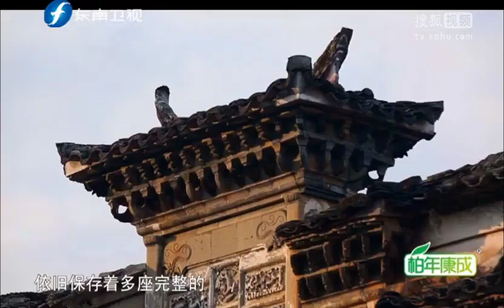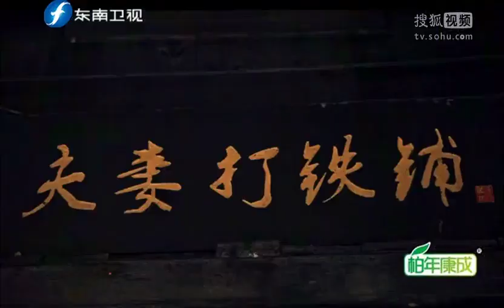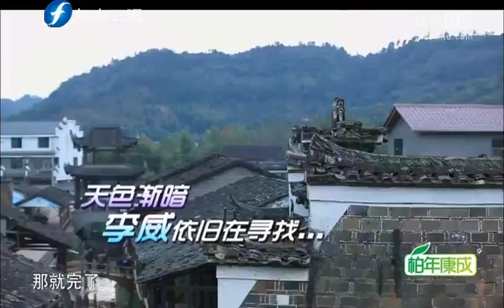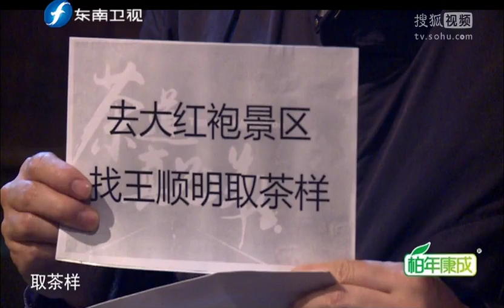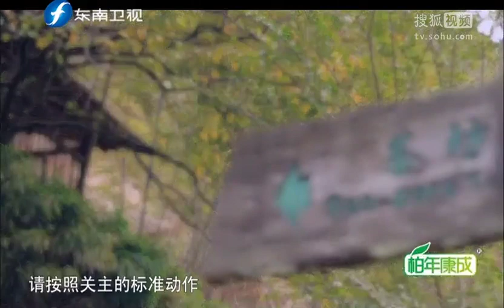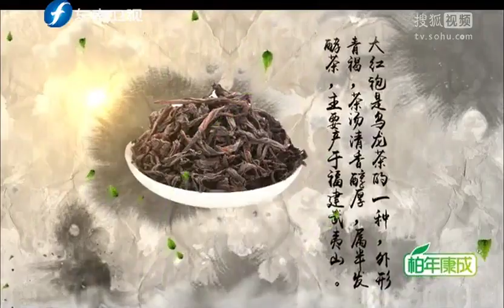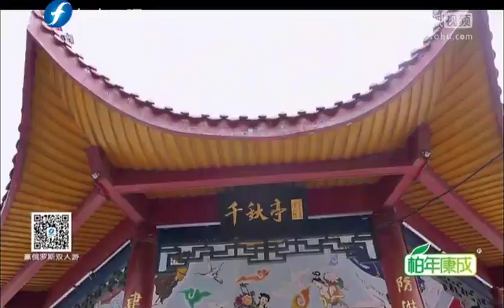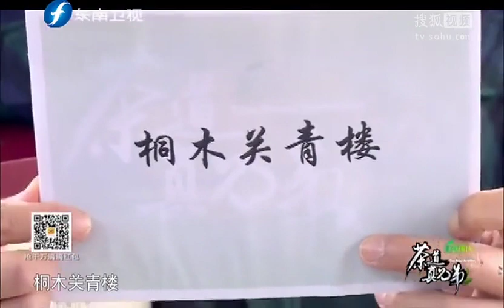20150121 茶道真兄弟 茶道真兄弟第一期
《茶道真兄弟》节目以“万里茶道”为历史背景，邀请全国观众熟悉的歌手与主持人林依轮、新锐热门歌手与演员付辛博和台湾人气偶像演员李威这三位性格迥异、试图自我突破的男明星，以重走“万里茶道”为基本模式，重拾昔日茶商“栉风沐雨炼精神”的豪情壮志，穿越历史的漫漫黄沙，探寻旧时荣耀与今日繁华。